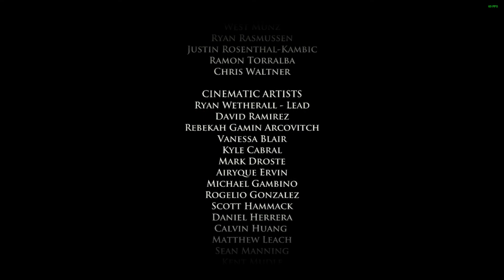Game of Thrones E5 - A Telltale Games Series | Let's Play | Playthrough | Gameplay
Game of Thrones - A Telltale Games Series is a six part episodic game series set in the world of HBO's groundbreaking TV show. This new story tells of House Forrester, a noble family from the north of Westeros, loyal to the Starks of Winterfell.